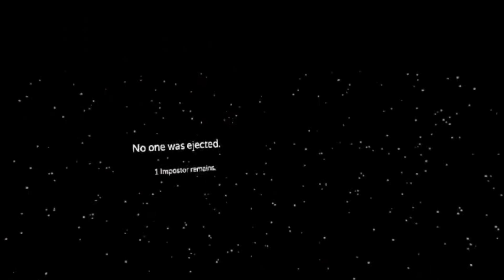100 Sub special